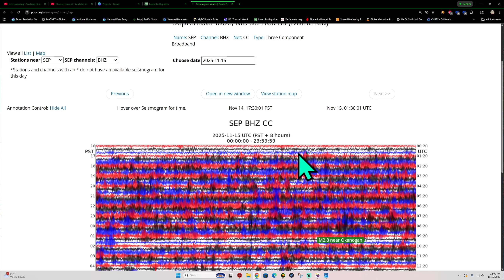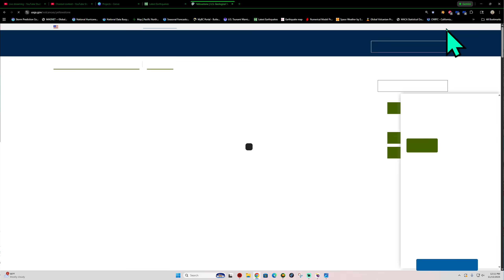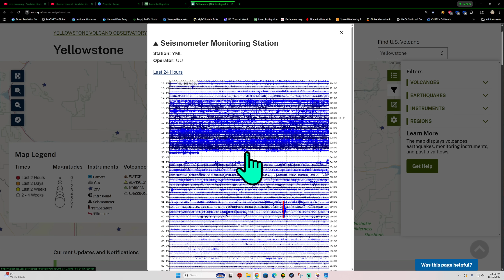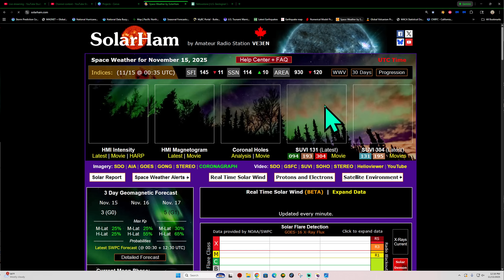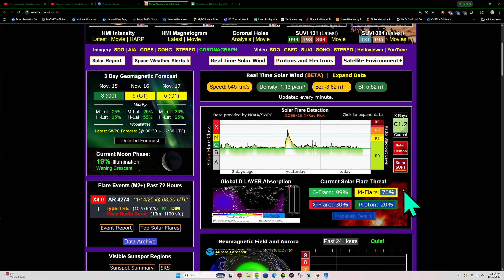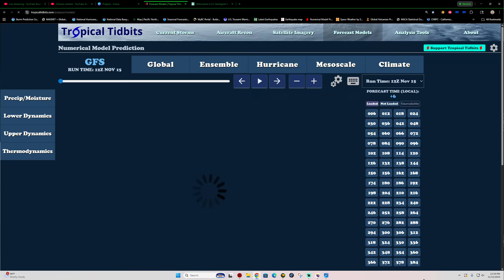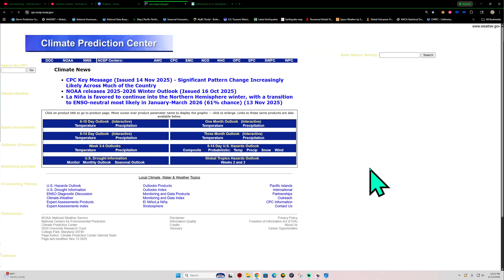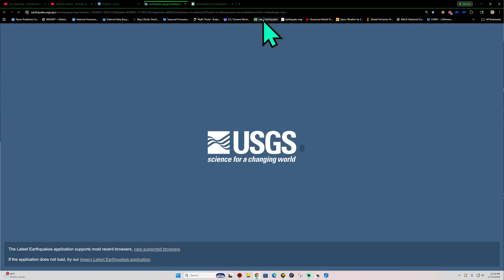Uptick in Earthquakes around the Cascadia Subduction Zone. Deep EQ Nankai Trough. Saturday update